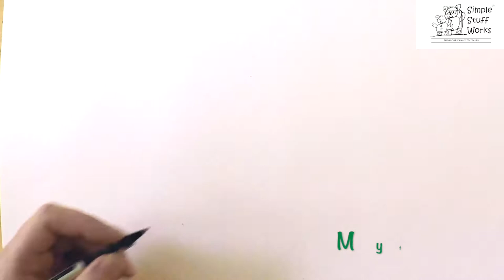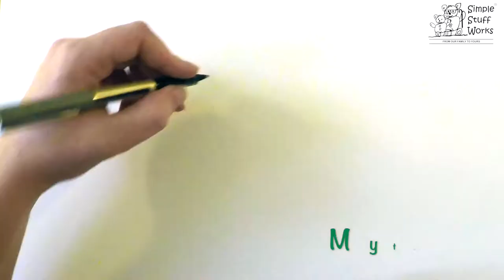Myth Buster Animation